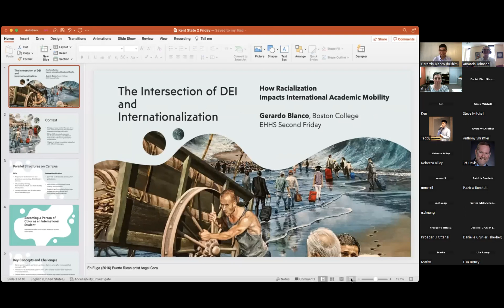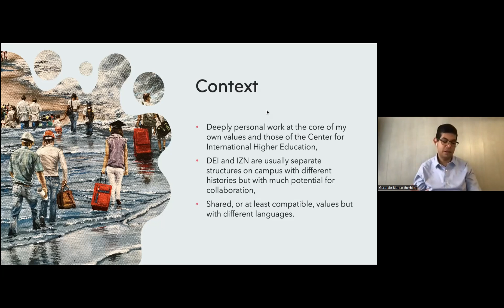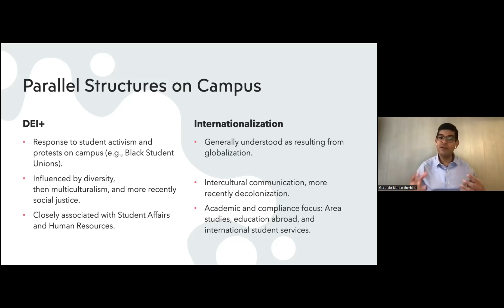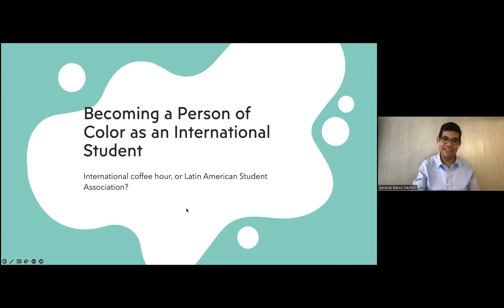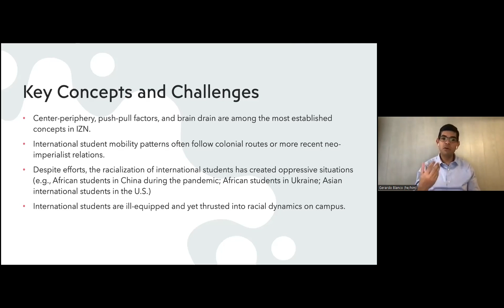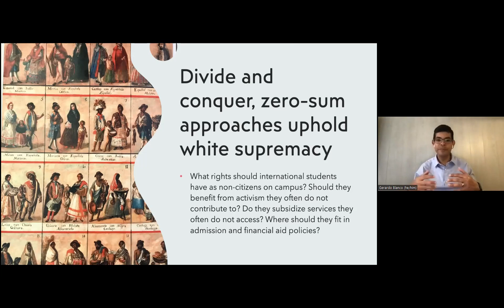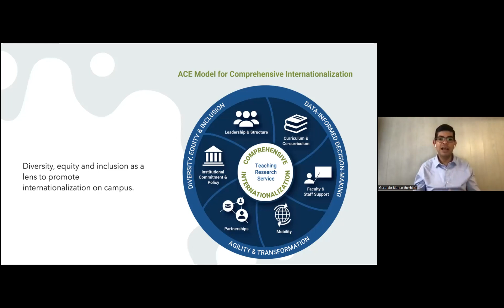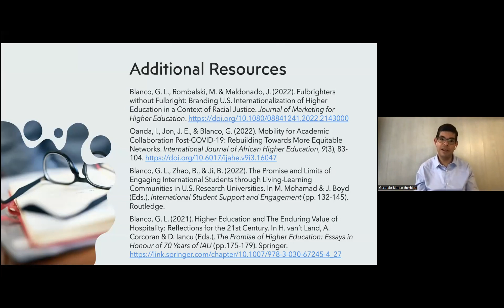The Intersection of DEI and Internationalization with Dr. Gerardo Blanco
In this EHHS 2nd Friday presentation, Dr. Gerardo Blanco of Boston College discusses "The Intersection of DEI and Internationalization: How Racialization Impacts International Academic Mobility." In this session, we will focus on the racialization of international students and scholars, and ways we can include them in ongoing dialogue for social justice.